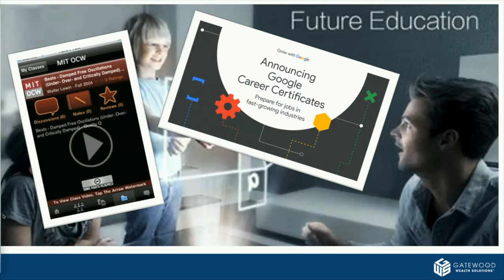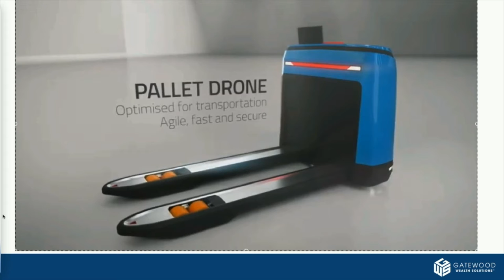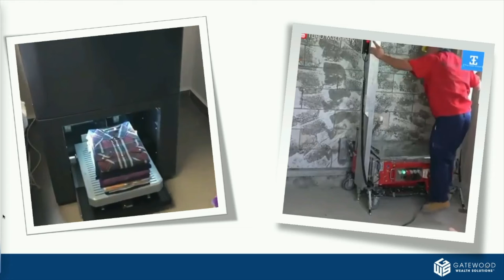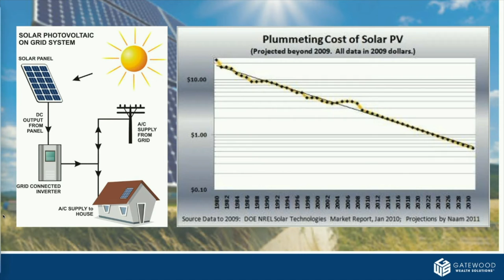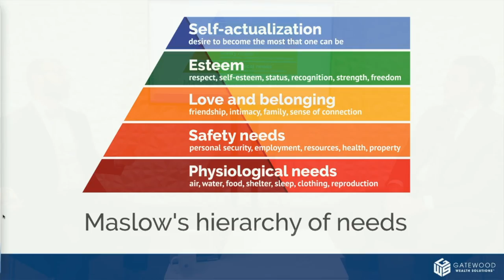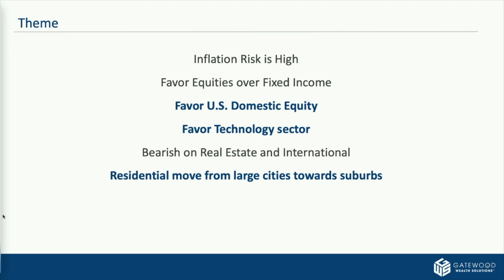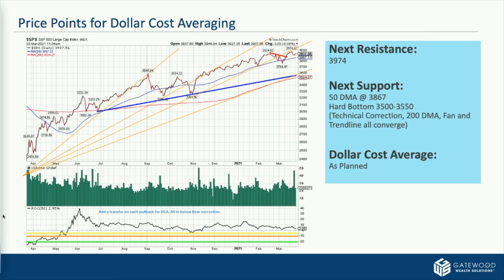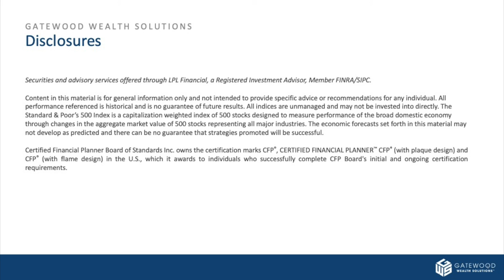Brave New World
Automation is in our new future. Learn from CIO Aaron Tuttle, and Portfolio Analyst Christopher Arends discuss how technology is the brave new world.